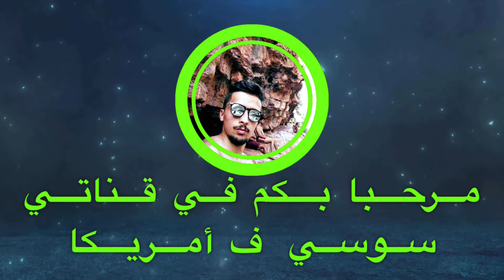Street_Of_Newyork/أهم شوارع مدينة نيويورك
اهم شوارع و طرق مدينة نيويورك
جولات في اهم شوارع نيويورك
اكتشف امريكا اكثر
سوسي ف أمريكا

اجمل شوارع امريكا اكتشفها في هذا الفيديو كأنك تتجول في امريكا